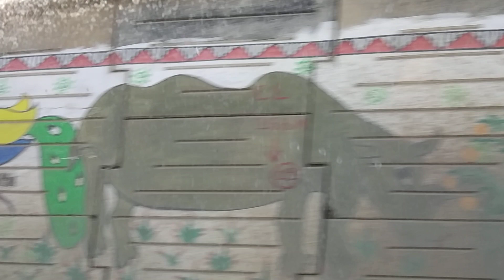Патна. Рисунки на стенах и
Patna Патна. Рисунки на стенах и буддийскаямузыка буддийскаямантра Путешествие с Марией Карпинской по Индии